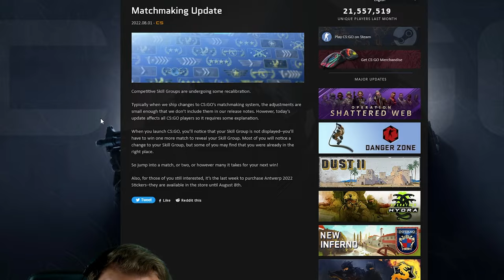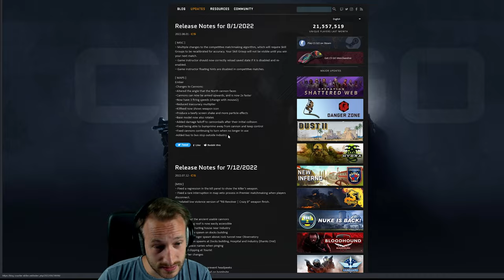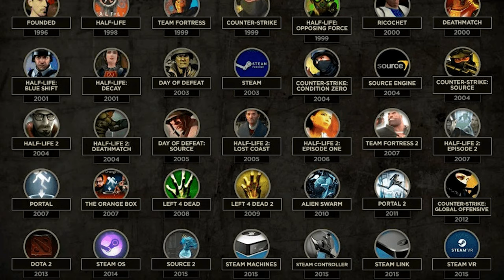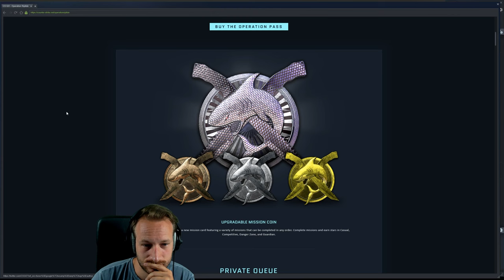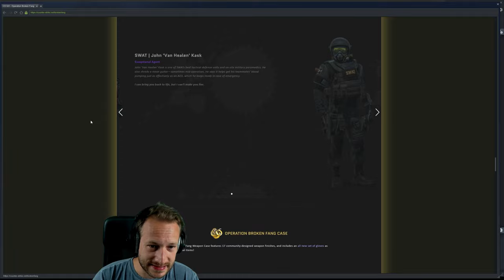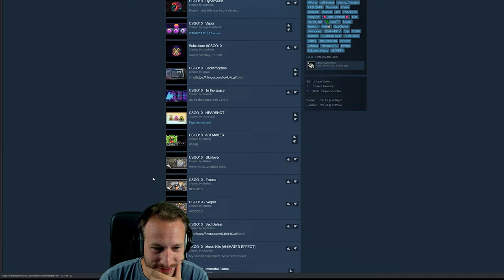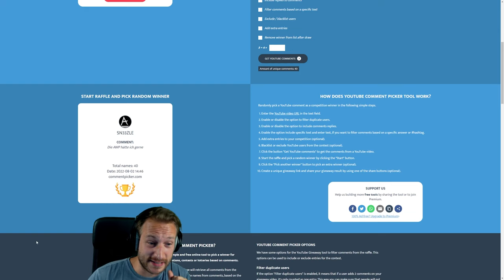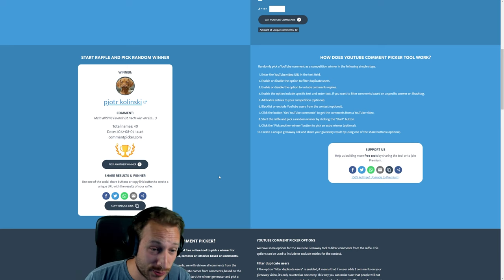Neues CS:GO Ranking System + Bans wegen neuer Operation?! | CS:GO Updates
Heute erschien ein neues CS:GO Update, welches unter anderem Veränderungen am aktuellen Ranking System vornimmt. Wir müssen nun leider alle ein weiteres Einrankungsspiel spielen, um wieder an unseren bzw. einen Rank zu kommen. Darüber hinaus wird vermutet, es gäbe bald ein großes CS:GO Update, das uns unter anderem eine neue CS:GO Operation bringen könnte. Meinungen?